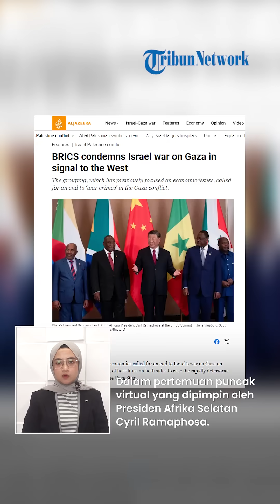Israel Kian Terdesak, Rusia hingga China Minta Zionis Dihukum dan Segera Hentikan Pembantaian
TRIBUN-VIDEO.COM - Sejumlah negara yang tergabung dalam BRICS mengutuk tindakan Israel di Jalur Gaza.

Kekerasan hingga pengeboman sejumlah fasilitas publik di Gaza disebut sebagai kejahatan perang.

Pada Selasa (21/11), para pemimpin negara-negara berkembang menyerukan diakhirinya perang Israel di Gaza.

Selain itu, penghentian permusuhan di kedua belah pihak untuk meringankan krisis kemanusiaan yang memburuk dengan cepat di Jalur Gaza.

Dalam pertemuan puncak virtual yang dipimpin oleh Presiden Afrika Selatan Cyril Ramaphosa, kelompok BRICS mengecam serangan terhadap warga sipil di Palestina dan Israel.

Pemindahan paksa warga Palestina di dalam atau di luar Gaza, sebagai kejahatan perang.

Bahkan, tindakan itu dianggap sebagai pelanggaran terhadap Hukum Humaniter Internasional dan harus bertanggung jawab.

“Menegaskan kembali bahwa pemindahan paksa dan deportasi warga Palestina, baik di Gaza atau ke negara-negara tetangga, merupakan pelanggaran berat terhadap konvensi Jenewa dan kejahatan perang serta pelanggaran berdasarkan Hukum Humaniter Internasional.” demikian isi ringkasan kursi tersebut.

BRICS sendiri terdiri dari lima negara yaitu Brasil, Rusia, India, Tiongkok, dan Afrika Selatan.

Negara tersebut ingin  memberikan suara lebih besar dalam tatanan global yang telah lama didominasi oleh Amerika Serikat dan sekutu-sekutu Baratnya.

Awal tahun ini, BRICS telah sepakat untuk memperluas dan menambahkan Mesir, Ethiopia, Argentina, Arab Saudi, UEA, dan Iran sebagai anggota mulai tahun 2024.

(Tribun-Video.com)

VP: Valen